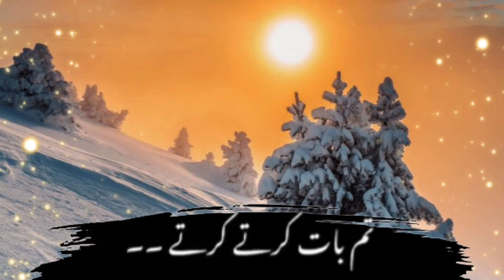NABI pak (صلی اللہ ) ne farmaya ❤️|| peer Ajmal Raza Qadri motivational byan 🌹💯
PEER AJMAL RAZA QADRI motivational
peer Ajmal Raza Qadri new byan
most heart touching byan ❤️❤️
 byan islami waqiat Islamic voice islamic YouTube channel islami short clips